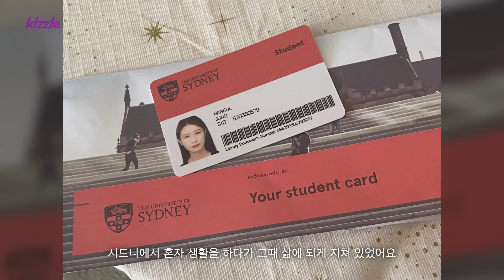살인마의 딸로 지낸 20년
▶키즐은 매주 월, 금 8시 업로드 됩니다 :)